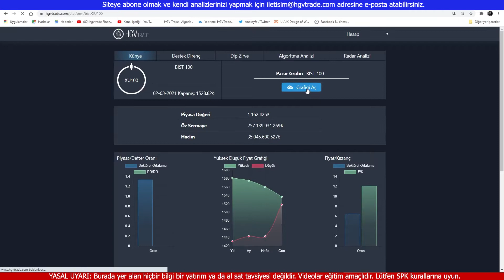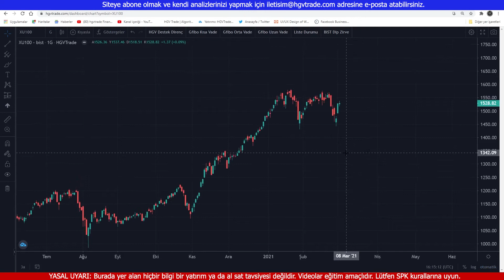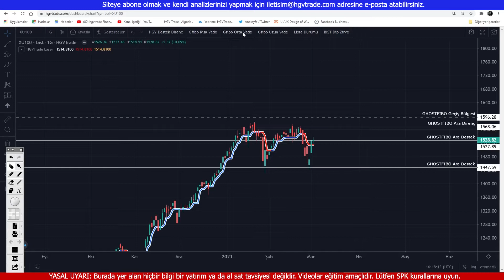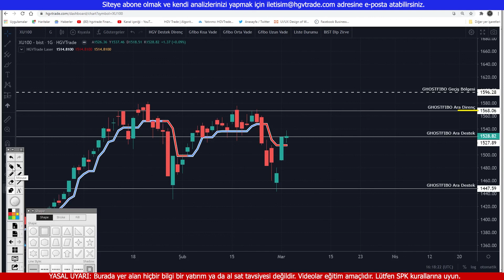bist100 bi öyle bir böyle - Ghostfibo analizi, Borsa, hgvtrade